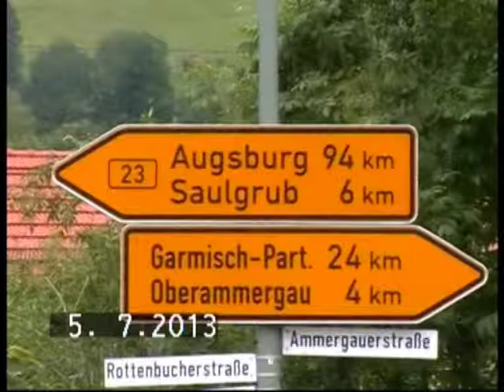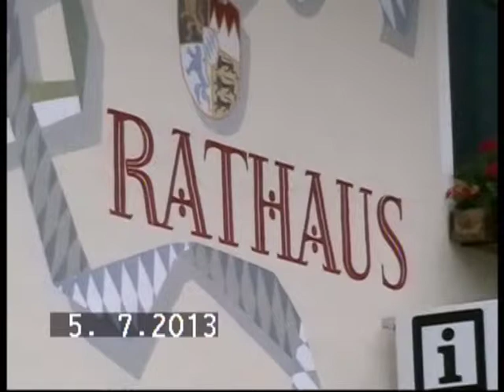Unterammergau (Germania) 2013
Unterammergau este o comună din landul Bavaria, Germania.